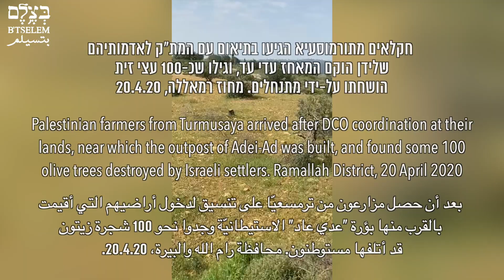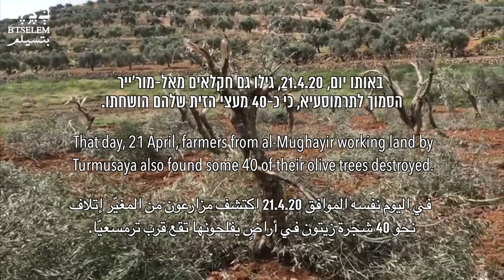Olive trees vandalised by Israeli settlers in Turmusaya and al-Mughayir Ramallah District